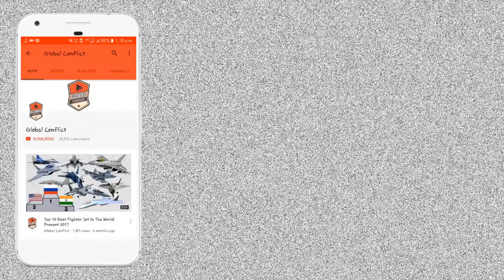Project 75i Update: क्या Submarine का Deal भी हो जाएगा ख़तम?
“Before responding each and every aspect has to be considered, preparing the response in compliance with the RfP which is voluminous takes time,” the source added.

The long awaited Project 75 (I) gets ground after one of the major bidders has withdrawn from the race. The Ministry of Defence in July had issued a Request for Proposal (RfP) for the construction of six conventional diesel-electric submarines (SSK) under the Make in India initiative and in collaboration with an established foreign submarine builder.

According to sources the Germany based M/s tkMS (ThyssenKrupp Marine Systems) which had offered Type 218 Invincible Class submarines has sent a letter to the government citing three major reasons for withdrawing from the contest.

Highly placed sources have confirmed to Financial Express Online receiving a letter from the M/s TKMS based in Germany, citing reasons for withdrawing from the Project 75 (I).”

Lack of Flexibility in the RfP

“The company highlights the rigidity of RfP. The time given to respond for such a huge deal is very short. In big ticket projects the response time is around 12-15 months,” the source quoted above explained.

The RfP for the Project 75 (I) was issued on July 10, 2021 after the DAC had put its stamp of approval in June 2021. And for this the date for responding has been stated as November this year.

Liability clause

Another reason for withdrawing from the contest is the Liability Clause. The company is expected to take responsibility for the boats which will be made by the shipyards identified by the government. If anything goes wrong the OEM will be held responsible and will have to pay the penalty,” the source said.

Adding, “It is essentially an unlimited Liability Clause for the next 30 years.”

Mazagon Docks Ltd, Mumbai, and Larsen & Tubro are the two shortlisted firms who will be working on the six submarines under Project 75 (I). Each of them will build three each.

Technology Transfer

The intended degree of Transfer of Technology (ToT) is not specified. There is no clarity in how much technology needs to be transferred.

The Ministry of Defence had issued a statement on the RfP being issued which has clearly stated that India is looking for deep Transfer of Technology from the foreign OEM which would help in developing the indigenous capability to design and build submarines.

There is also a focus on the contract being awarded to the lowest bidder (L1), which will deter the OEM from transferring its complete technology and sharing its Intellectual Property (IP).

How does the pulling out of the German company impact the project?

The Project 75 (I) submarines are expected to be fitted with Fuel-Cell based Air Independent Propulsion (AIP).

There are only two companies in the world who have fuel cell system AIP which are tried and tested and already fitted on submarines. These include M/s tkMS (ThyssenKrupp Marine Systems), of Germany. This was the first company in the world which designed and developed this technology.

And the other company which has this technology which is based on the technology of the German company is Daewoo of South Korea.

With the German company pulling out of the race, a single vendor situation has been created.

“Usually in such situations, the RfP is scrapped and a fresh one is issued,” according to a senior officer in the Ministry of Defence.